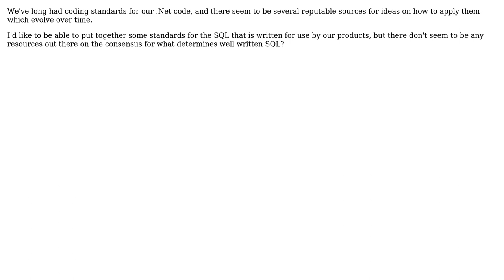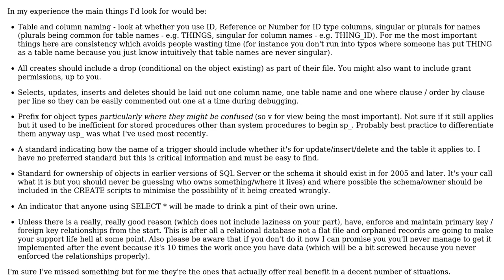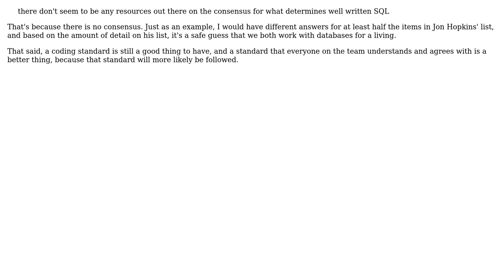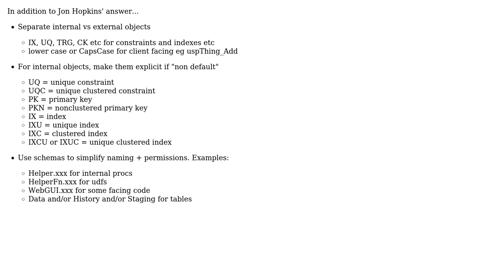Software Engineering: Can anyone recommend coding standards for TSQL? (3 Solutions!!)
Software Engineering: Can anyone recommend coding standards for TSQL?

With thanks & praise to God, and with thanks to the many people who have made this project possible! | Content (except music & images) licensed under CC BY-SA | Music | Images & others | With thanks to user Rowland Shaw user Larry Coleman user Jon Hopkins user gbn and the Stack Exchange Network Trademarks are property of their respective owners. You are responsible for your own actions.